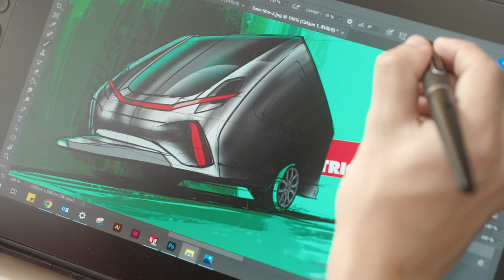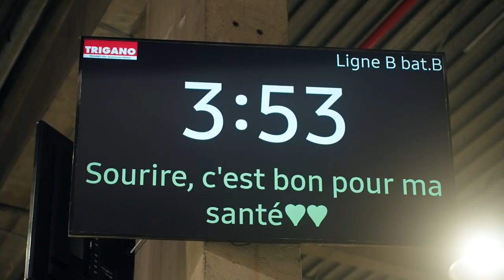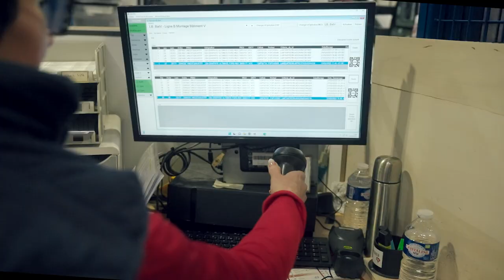Virtual tour of the Chausson Motorhome Factory in France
In this video, we're going to take a virtual tour of the Chausson Motorhome Factory in France.

Chausson is one of the leading manufacturers of motorhomes in Europe, and their factory is a state-of-the-art facility that produces over 10,000 motorhomes per year.

We'll get to see every step of the manufacturing process, from the initial design and engineering to the final assembly and testing.

We'll also meet some of the factory workers and learn about their jobs.

So sit back, relax, and enjoy the tour!